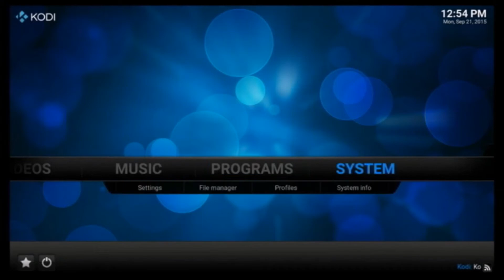A look at the OUYA : Not That Bad?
this week FAT Mike looks at the OUYA. better late then never